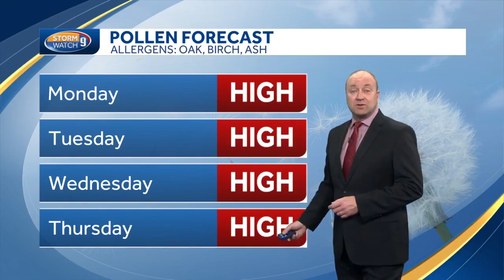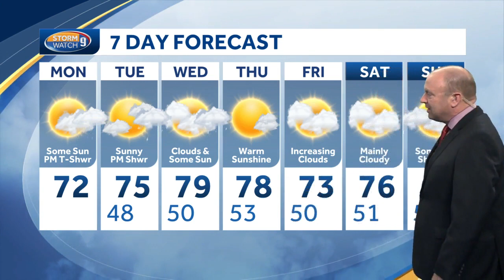Delightful Springtime Weather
Delightful Springtime Weather - Russ Murley